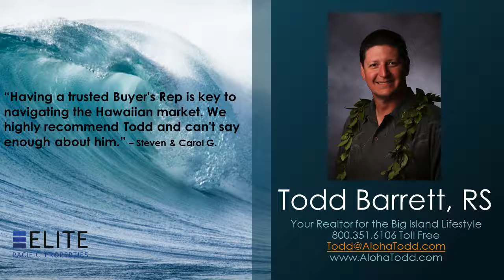78-6804 Kuhinanui Street Keauhou Estates Real Estate Homes for Sale Hawaii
78-6804 Kuhinanui Street Keauhou Estates Real Estate Homes for Sale Hawaii - Call Todd at Direct, OR, Toll Free - Keauhou Estates Island style paradise with an exclusive resort feel.   Exceptional design and attention to detail. This newer Keauhou Estates single level home, complete with separate detached guest suite offers ocean and coastline views from your private backyard paradise. Enjoy the gentle double waterfall feature with luxurious 30-inch wading pool, perfect for cooling off on those warm Hawaiian afternoons.   No expense has been sparred creating this custom plantation style home. Enter through the etched double doors and youll appreciate the coffered ceilings, crown molding, 18 inch porcelain tile with stone inlays, and Merbau hardwood floors. Stay comfortable year-round with the central A/C.  The kitchen youve dreamed of awaits. Pacific Crest cabinetry, rope and crown moldings, thick granite counters, 12.8 foot island, raised granite bar top, and built-in book cases with wine storage. Appliances include, Kitchen Aid 48 side by side fridge/freezer, Viking professional series 30 oven, Viking built-in microwave, Viking six burner gas cook tops with grill boasting a lovely 48 inch dual exhaust Vent-A-Hood and Bosch dishwasher.   Master Suite bath features, separate vanities, Koa framed mirrors, Granite counters, Marble flooring Walk-in shower, and 6 foot Jacuzzi tub. This Master Suite is picture perfect, with wood inlay ceilings and wood casement windows plus warm wood floors.  Each Guest Bedroom offers en-suite bathrooms, and wainscoting with custom touches you just must see to appreciate. No carpets in any of the bedrooms for cleaner living.  Convenient detached Guest Suite with private bath and porch-swing with gorgeous coastline views. Perfect for guests, in-laws, and vacation renters.   This home shows better than new! Impeccably cared for, impressive curb appeal, and well maintained. This home will make an ideal vacation rental as well. All this on a private Cul-De Sac location.